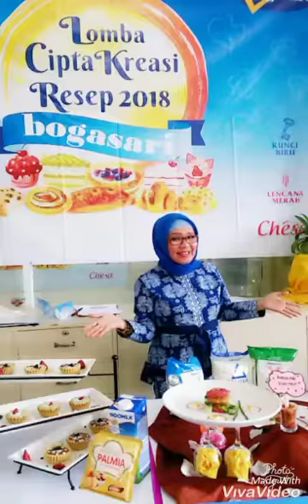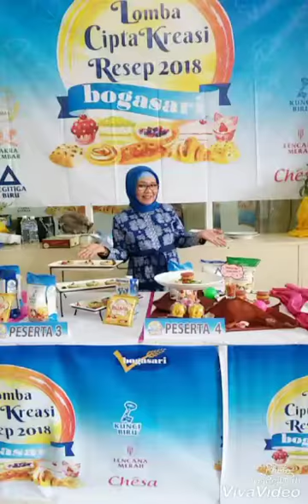Juri lomba " cipta kreasi resep BOGASARI "